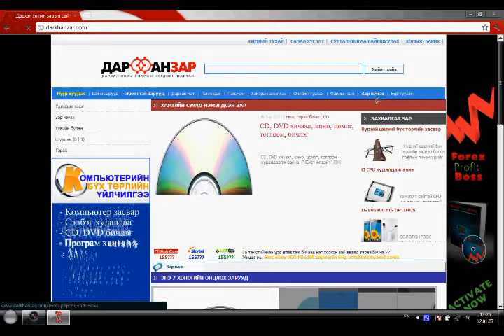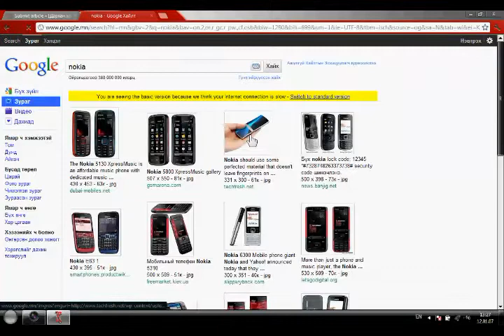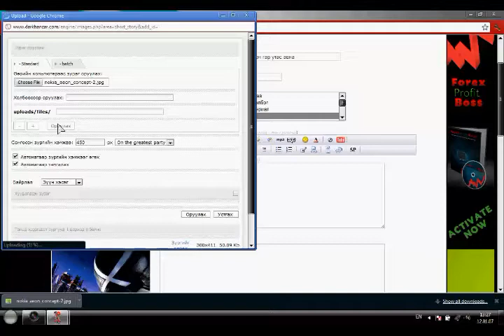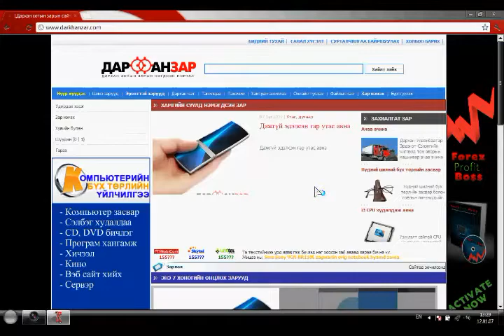zarnemeh.mp4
Darkhanzar.com zar nemeh